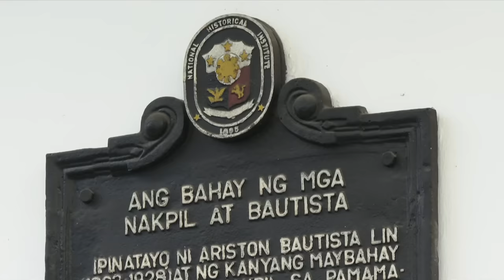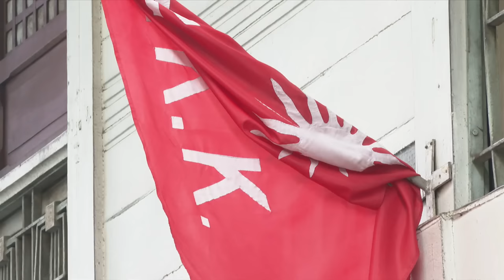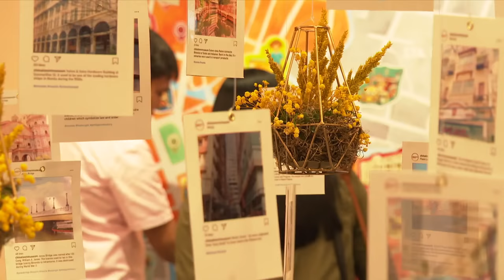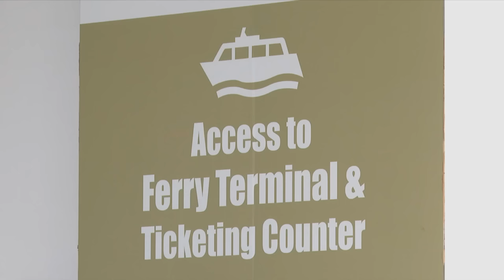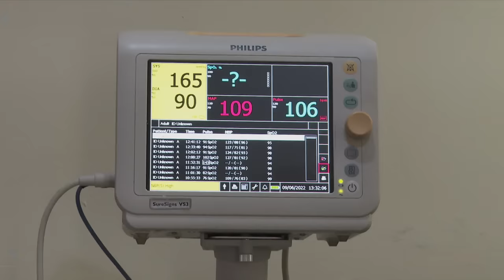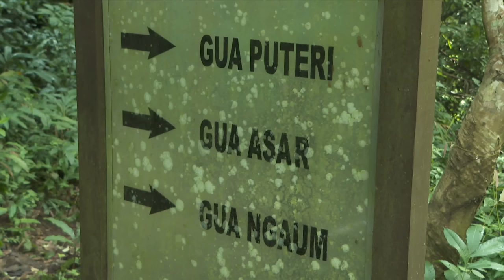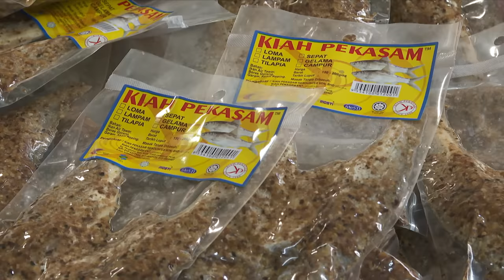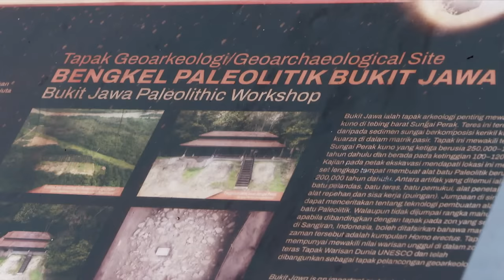Philippines & Malaysia Rush To Welcome Tourists As Travel Restrictions Ease | CNA Correspondent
Southeast Asia is leading the tourism recovery in the Asia Pacific, amid easing travel restrictions. Countries in the region have reopened their borders to international short-term visitors. The move paves the way for an acceleration of mobility and a rebound in hospitality. Medical tourism is also back on its feet, especially in Malaysia. Many visitors are coming from Indonesia, Brunei, Vietnam, Cambodia and Singapore, seeking quality and affordable healthcare services.

But the travel recovery faces other global headwinds. Among them – rising airfares from surging fuel costs, higher interest rates, inflation and the risk of recession. So far the tourism recovery is not widespread, with many towns, heritage places and archaeology sites still struggling to attract local and international tourists. And in Manila, heritage conservationists are looking at tourism to raise awareness and preserve historic sites under threat.

0:00 Sustainable tourism in Manila, Philippines
9:11 Medical tourism in Malaysia
14:18 Prehistoric tourism in Lenggong Valley, Perak